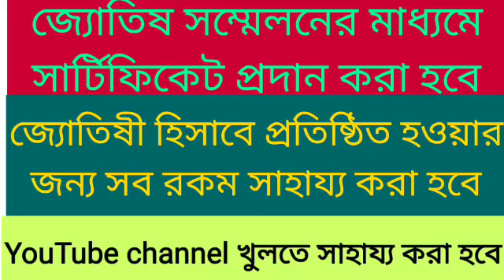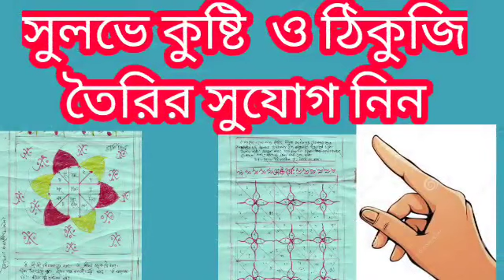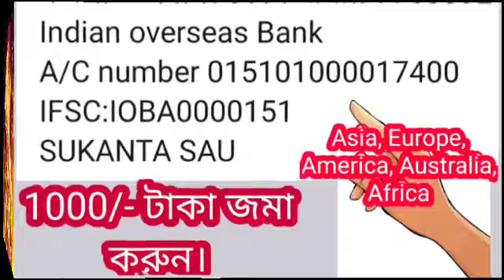সিংহ রাশি 1 লা জুলাই -18 ই অক্টোবর শনি -মঙ্গল দৃষ্টি বিনিময় ভয়ংকর দুর্ঘটনা ঘটবে সাবধান ও সমাধান।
সিংহ রাশি সাবধান।